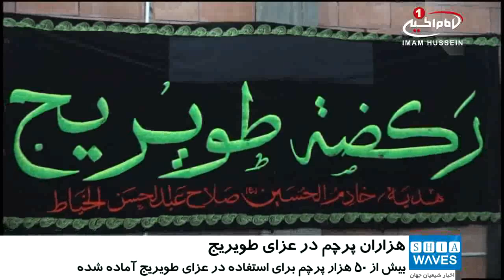تدارک بیش از ۵۰ هزار پرچم، برای استفاده در عزای طویریج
بیش از 50 هزار پرچم برای استفاده در عزای طویریج تدارک دیده شده است.

کمیته هماهنگی عزای طویریج،  از آماده سازی بیش از ۵۰ هزار پرچم به منظور استفاده شرکت کنندگان در عزای طویریج خبر داد.
به گزارش شیعه ویوز،  «مهدی البحرانی» یکی از اعضای این کمیته، در این باره گفت: این کمیته فعالیت های خود را پس از عید غدیر آغاز کرده است.
او افزود: پرچم های عزای طویریج در 12 ایستگاه در حد فاصل پل «السلام»  تا «درب قبله» حرم مطهر امام حسین علیه السلام، در اختیار عزاداران شرکت کننده در این مراسم قرار خواهد گرفت.
قرار است در هر یک از این ایستگاه ها، به فراخور حجم جمعیت شرکت کننده،  3 تا 5 هزار پرچم توزیع شود.
«ضرغام البحرانی» مسئول تبلیغات عزای طویریج،  نیز در باره این عزاداری گفت:  پس از سقوط نظام مستبد صدام، هر سال بر تعداد شرکت کنندگان عزای طویریج افزوده شده، که این امر باعث شده تا کمیته ی تنظیم کننده این عزای مقدس، امر توزیع پرچم های یکدست و مناسب این عزا در بین شرکت کنندگان را برعهده بگیرد.
به گفته وی، در تهیه این پرچم ها تعدادی زیاد از زنان، مردان، جوانان و کودکان در قالب گروه های گوناگون مردمی از شهرهای مختلف کشور عراق، با یکدیگر همکاری کرده اند.
دسته عزای  «طویریج» یکی از قدیمی ترین و پرشورترین دسته های عزا در شهر مقدس کربلاست که ظهر روز عاشورا و پس از اقامه نماز ظهر و عصر، از منطقه طویریج، هروله کنان به سمت شهر مقدس کربلا و پس از آن به سوی حرمین شریفین، به راه می افتد.
عزاداران سپس با ورود به حرم سید و سالار شهیدان و انجام عزاداری، از خیابان بین الحرمین عبور می کنند و با عزاداری در حرم حضرت ابالفضل العباس علیه السلام، این مراسم را به پایان می رسانند.

پنج شنبه - ۲۲ شهریور ۱۳۹۷